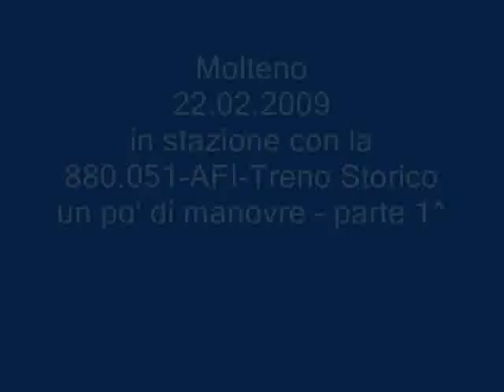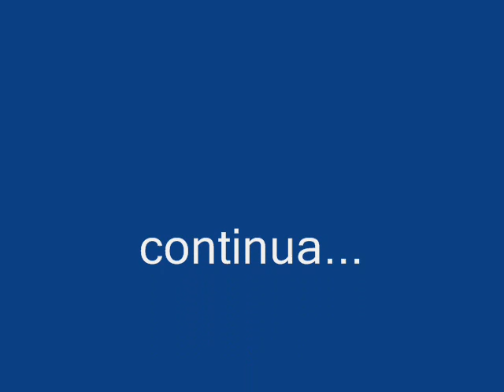Molteno Locomotiva 880 051 e treno storico - Anteprima1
rifornimento acqua alla 880.051 a Molteno (LC) - treno stocio AFI domenica 22 febbraio 2009